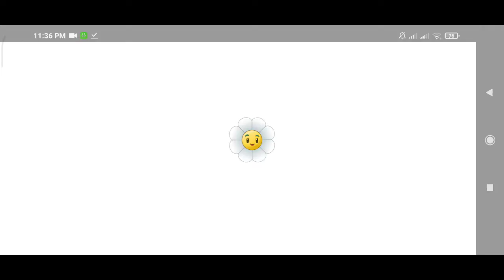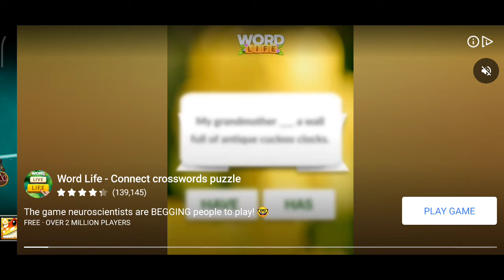Plants Vs Zombies 2 Speedrun upgrading Plants In Plants Vs Zombies 2 Android 2021 Bst Sarfo #125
plants vs zombies 2 SpeedRun: Unlock All plants in plants vs zombies 2 Android (201) | Bst sarfo no cheats manual everything

⏱️⏱️VIDEO CHAPTERS⏱️⏱️
0:00 - plants vs zombie 2 mod apk unlimited all 2021
0:45 - plants vs zombie 2 hack
1:16 - plants vs zombie 2 mod apk
2:16 - plants vs zombie 2 all plants
2:36 - plants vs zombie 2 mod
3:16 - pvz 2
3:26 - pvz2
4:16 - plants
5:18 - zombies
5:28 - plantas contra zombies 2
5:38 - pvz 2 all plants
5:58 - mod
6:19 - zombie
6:29 - plant
6:39 - plant vs plant
6:49 - hack
7:08 - all premium plants
7:18 - all zomboss
7:28 - gargantuar zombie
7:58 - pvz 2
8:57 - pvz 2 cheats android
9:57 - plants vs zombies 2 SpeedRun: Unlock All plants in plants vs zombies 2 Android (201) | Bst sarfo #2